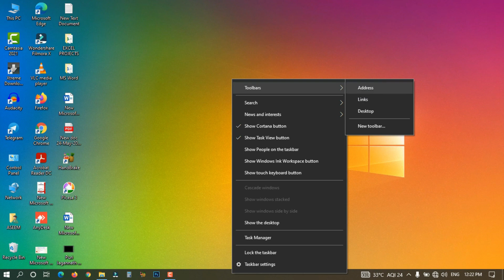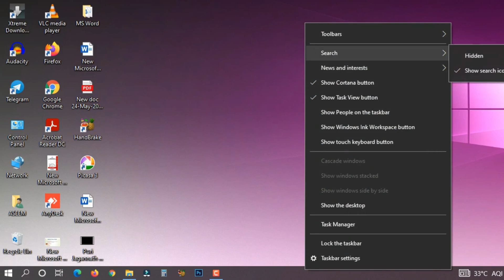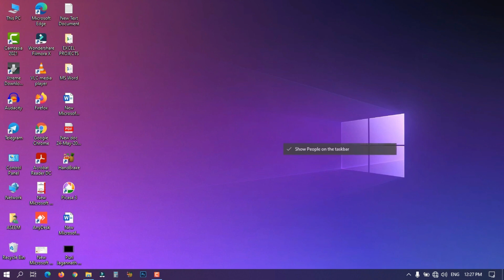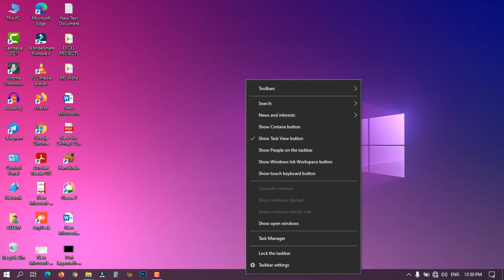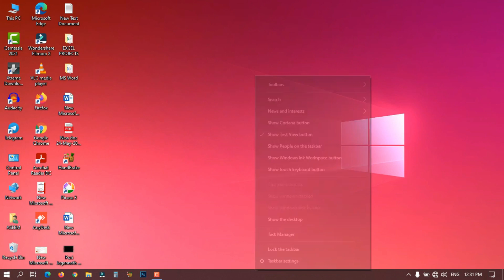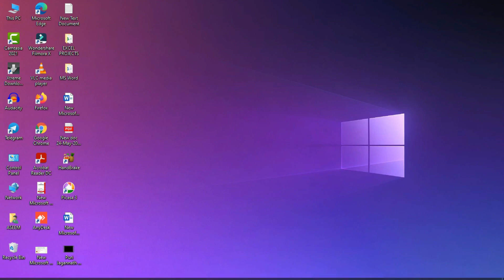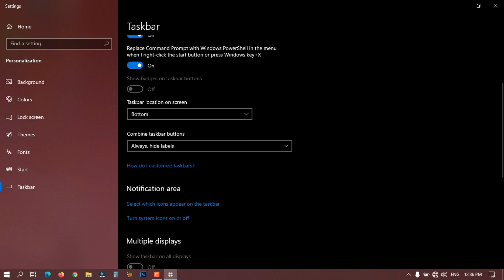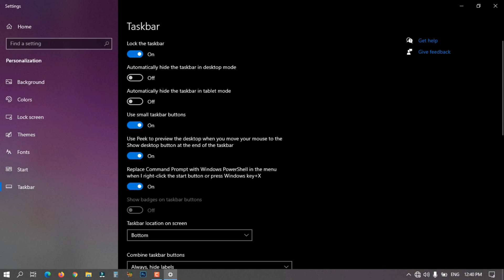Computer Taskbar Full Use Tutorial In Odia 🌍 ସମ୍ପୂର୍ଣ୍ଣ ଭାବରେ ଜାଣନ୍ତୁ Taskbar All Settings ବିଷୟରେ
ଏହି ଭିଡ଼ିଓରେ ସମ୍ପୂର୍ଣ୍ଣ ଚେଷ୍ଟା କରାଯାଇଛି କଂପ୍ୟୁଟର ରେ ଥିବା Taskbar ବିଷୟରେ ଭଲଭାବରେ ଆପଣଙ୍କୁ ବୁଝେଇବା ପାଇଁ । ଆସା କରେ ଆପଣଙ୍କୁ ଭଲ ଲାଗିବ ।
କିଛି ଅସୁବିଧା ରହିଲେ ତଳେ Comment Box ରେ ଲେଖନ୍ତୁ, ଧନ୍ୟବାଦ୍ .

ସବୁପ୍ରକାର Technical Video ଏବଂ Computer, Smartphone, Software, Android Application Tutorial ଏବଂ Computer and Smartphone Trick & Tips ବିଷୟରେ ଜାଣିବା ପାଇଁ ଯୋଡି ହୋଇପାରନ୍ତି ଆମ channel, "Technical Aseem" ସହିତ ।

🤓👌ମୁଁ ଏହି ସବୁ ଜିନିଷ ବ୍ୟବହାର କରୁଛି ---
👉My Laptop...
👉My Smartphone...
👉My Selfie Stand...
👉My BOYA Mic...
👉Mobile Tripod Stand...
👉 Background Green Screen...
👉My Stand Light...
👉My Gorilla Stand...
👉My DSLR Camera.
Link-

Aseem Kumar Behera
From :  Odisha